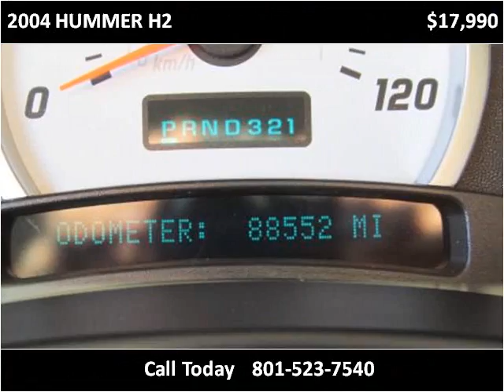2004 HUMMER H2 Used Cars South Draper UT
This 2004 HUMMER H2 is available from Fairway Auto Sales.